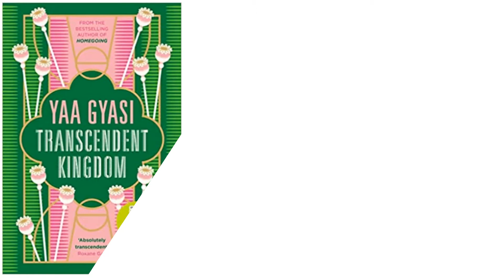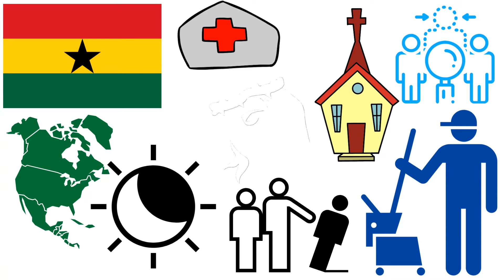Transcendent Kingdom by Yaa Gyasi